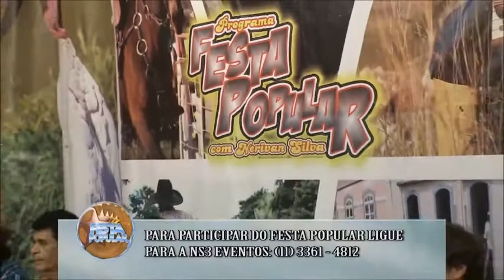Esaqueu Castilho - Tchau Adeus - Programa Festa Popular - NGT - Nerivan Silva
Esaqueu Castilho
Programa Festa Popular
Apresentação Nerivan Silva
NGT